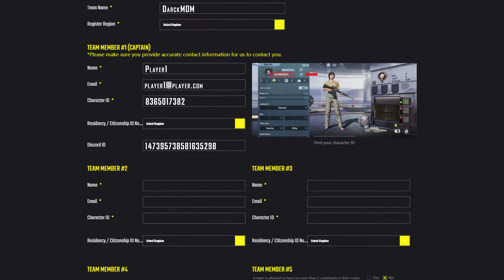PUBG MOBILE National Championship United Kingdom| How to register?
We want every worthy fighter to try their hand at the PUBG MOBILE National Championship United Kingdom! 😉

We present to your attention a short guide on how to register for the tournament 🏆 You still have a chance to enter the race for the champion title!